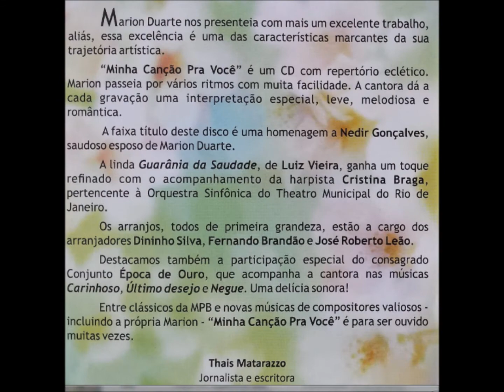NEGUE - MARION DUARTE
MARION DUARTE
MINHA CANÇÃO PRA VOCÊ -  2014
Músicos: José Roberto Leão, violão de 6 e 7 cordas – guitarra e cavaquinho
Piano elétrico e teclados: Tibor Fittel – Contrabaixo: Mazinho Santos
Bateria, Camilo Mariano – Percussão. Rafael Chaves
Coro: Karina Duque Estrada, Zé Carlos e Beto Fernandes
Participação especial: Conjunto Época de Ouro

NEGUE
(Adelino Moreira e Enzo de Almeida Passos)

Negue seu amor, o seu carinho
Diga que você já me esqueceu
Pise, machucando com jeitinho
Este coração que ainda é seu

Diga que meu pranto é covardia
Mas não se esqueça
Que você foi meu um dia

Diga que já não me quer
Negue que me pertenceu
Que eu mostro a boca molhada
Ainda marcada pelo beijo seu

Vídeo sem fins comerciais, com fotos e imagens da Internet, editado por Antônio Augusto dos Santos – Antônio Bocaiuva, antaugsan – Bocaiuva, Divinópolis, Minas Gerais. Em 30/07/2015